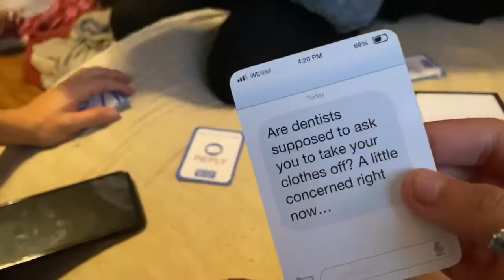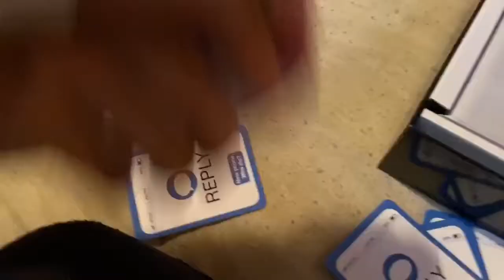Got kicked out of target 😱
Hey YouTube it's Jgarcia xFun Time to Have Fun ! Hope you have a X-llent Day.
I make vlogs, challenges, collabs and other content with friends
Hey Guys it's JgarciaXfun Time to Have
Youtuber || conspiracy theorist
Make conspiracy theory videos & other content